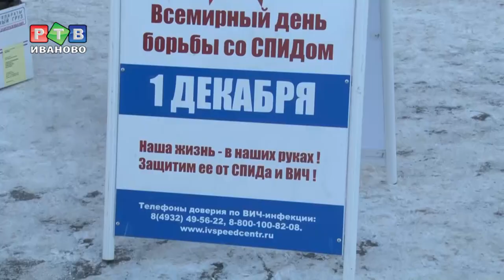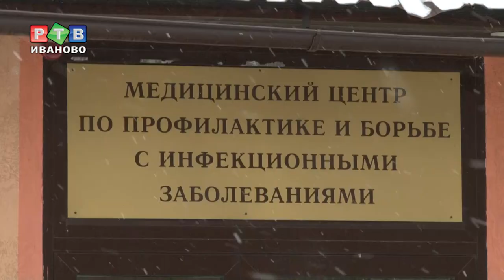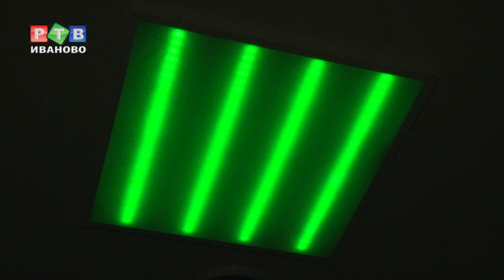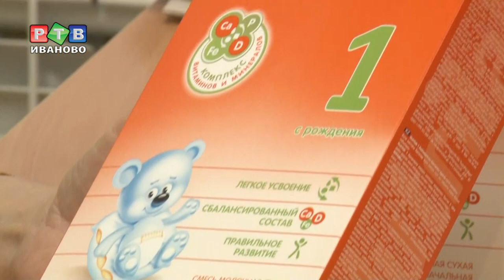ВИЧ/СПИД. Знать свой статус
В 2018 году Всемирный день борьбы со СПИДом отмечается уже в 30-й раз. Девиз этого года - «Знать свой статус». Медики призывают всех граждан регулярно проходить тест на ВИЧ, чтобы защитить свое здоровье и не подвергать опасности родных и близких.